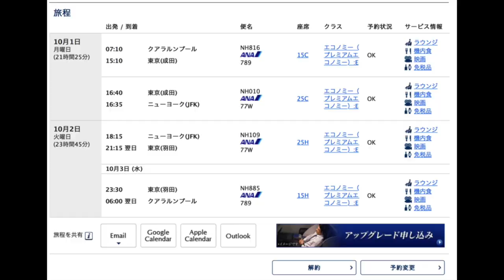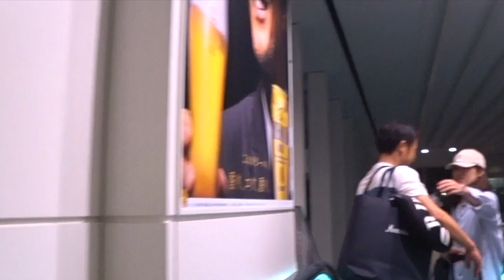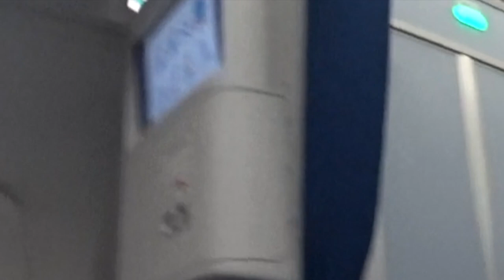SFC修行〜ラストフライト！！SFC取得の旅！羽田国際空港からクアラルンプール国際空港へ♪プラチナ会員達成！SFC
ANA特典航空券の旅、ANA、SFC修行、ホテル、ニューヨークの観光紹介などを中心に紹介していきます♬

SFC修行とうとうラストフライトを迎えました。

羽田空港ークアラルンプール国際空港
クラスはプレミアムエコノミークラスです♪

海外発券ルートのためクアラルンプールスタートのクアラルンプール終わりとなります。

今回で５００００プレミアムポイント達成となりSFC修行完了となりました。

実際にSFC修行を行って実際に行ってわかったことなども動画にしていきたいなぁと思います。

ひとまずブログで確認していただけると嬉しいです。

「撮影機材」

・iPhone８P